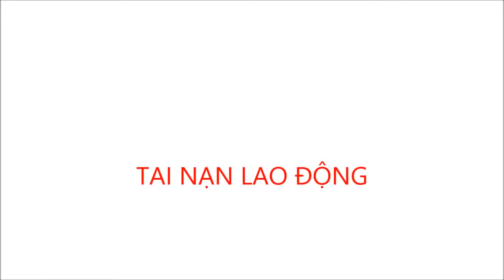Đảm bảo an toàn lao động khi làm việc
Thiết bị bảo hộ lao động được sử dụng để đảm bảo an toàn lao động khi làm việc, hãy liên hệ với Công ty BaohoXANH để được cung cấp những sản phẩm bảo hộ tốt nhất